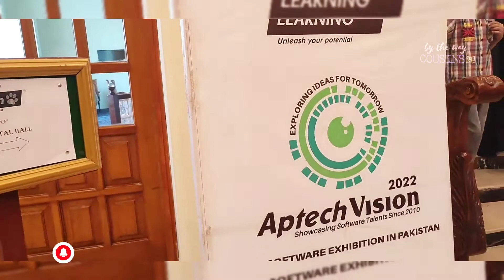Indus Hotel Vlog | Aptech Vision | Hyderabad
It was the first time e-project exhibition took place in Hyderabad❤️... It was a successful event.